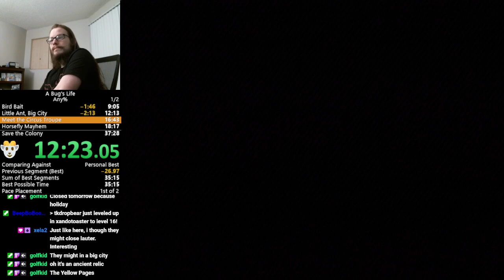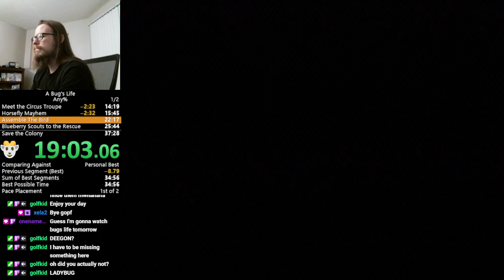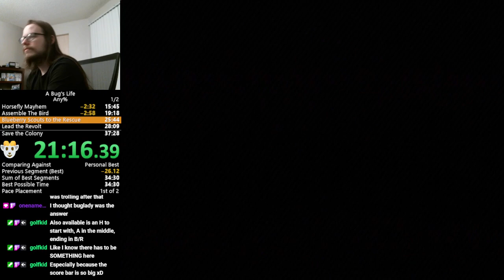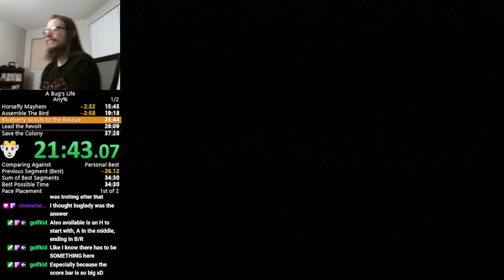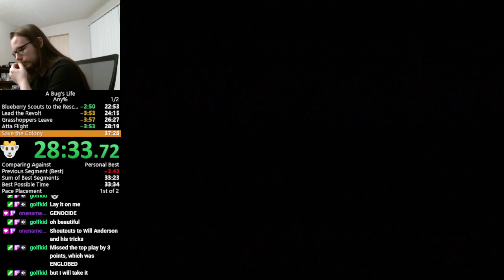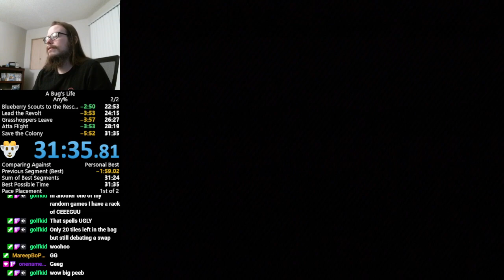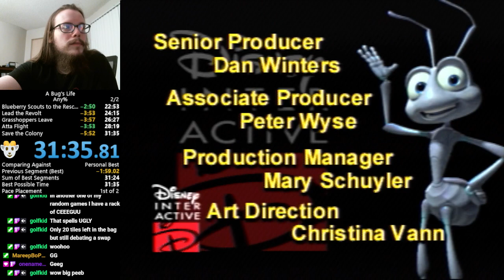A Bug's Life (PS1) - any% speedrun - 31m35s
I have a sub 30 on n64 but this is my best ps1 run